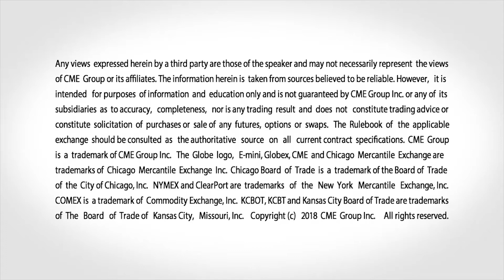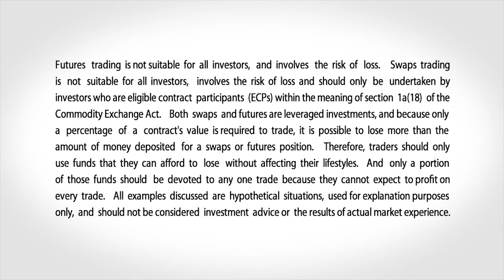January 14 Livestock Commentary: Virginia McGathey